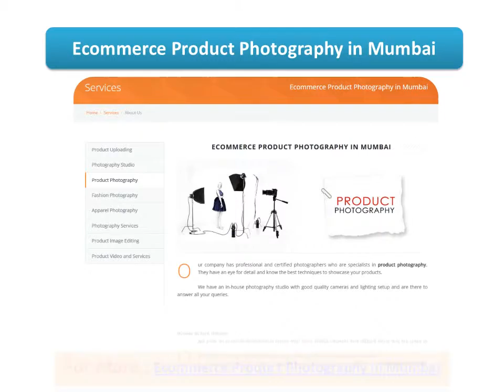Ecommerce Product Photography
- Our company has professional and certified photographers who are specialists in ecommerce product photography on these location Vashi, Navi Mumbai and Pune.